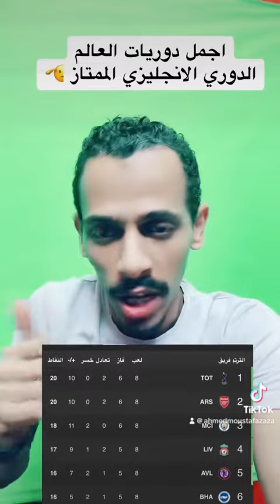السيتي يسقط للمره الثانيه ع التوالي | وارسنال يتصدر بجانب تتنهام | الدوري الانجليزي الممتاز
ليفربول_توتنهام # الدوري_الانجليزي

الاتحاد والهلال واجمل مباريات دوري روشن